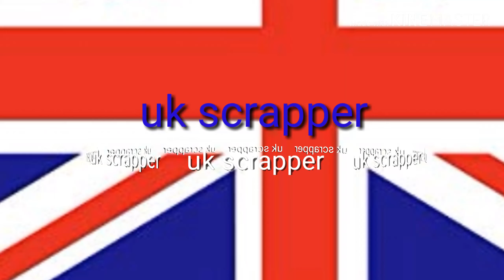Scrapping out a old style tv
Stripping  old style tv for copper and other precious metals